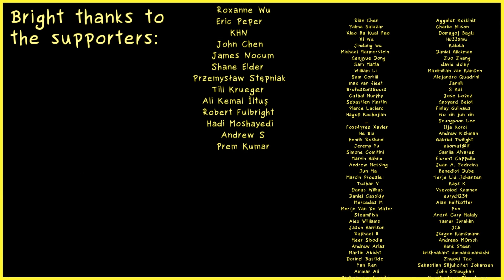Griechische Buchstaben im Schnellkurs [darkmode]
Hier beschreibe ich ganz schnell griechische Buchstaben, wie sie üblicherweise in der deutschsprachigen Wissenschaft verwendet und ausgesprochen werden :)